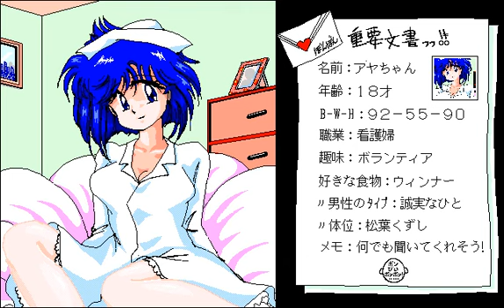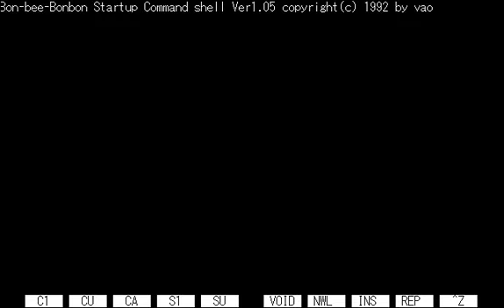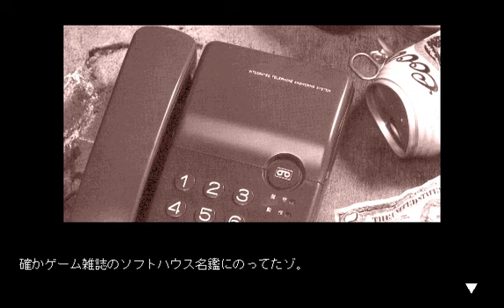[540] PC98版『しぇいく！しぇいく！1・2完璧版（Shake! Shake!Ⅰ・ⅡKanpekiban）』OP～MOVIE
開発元「ボンびいボンボン！」より1991年にPC9801版が発売されたが、沙織事件のあおりを受けて販売中止を余儀なくされ、1年ほど後の1992年12月に再発売された、クイズ（美少女系）GAME「しぇいく！しぇいく！1・2完璧版」のオープニング～映像です。